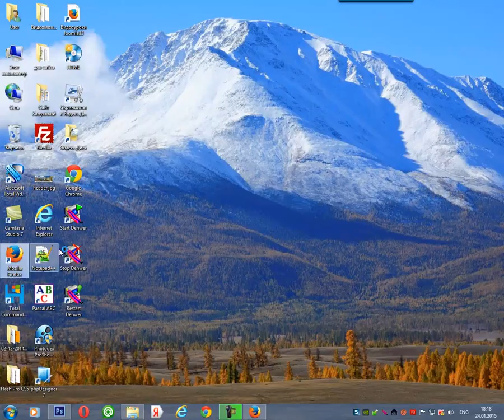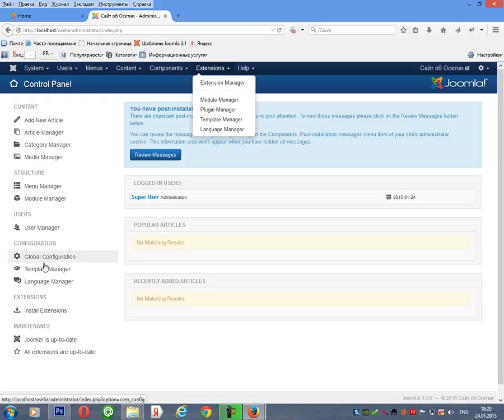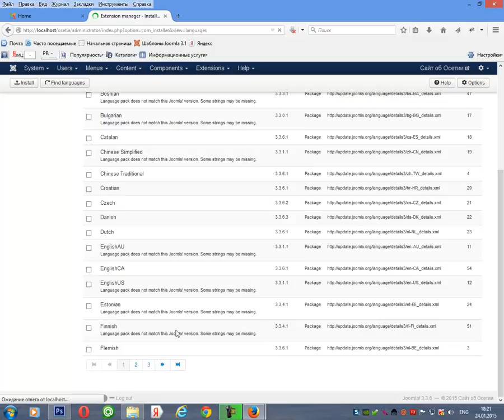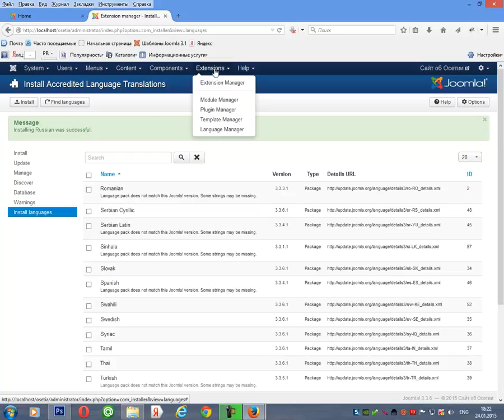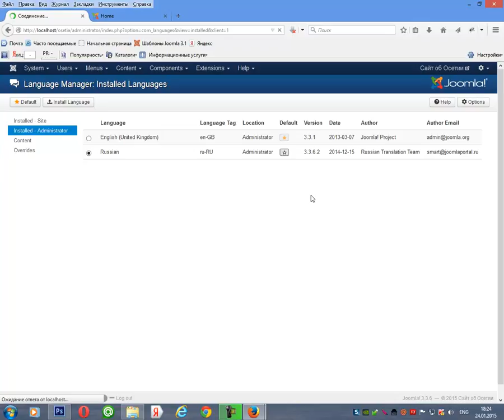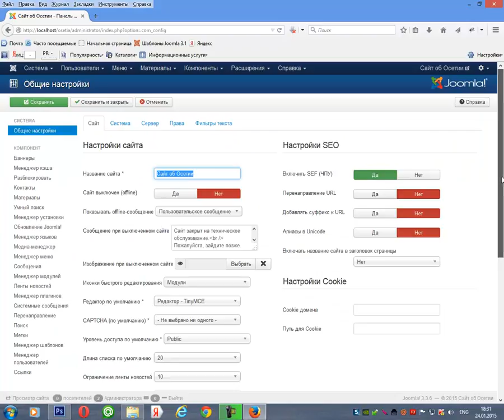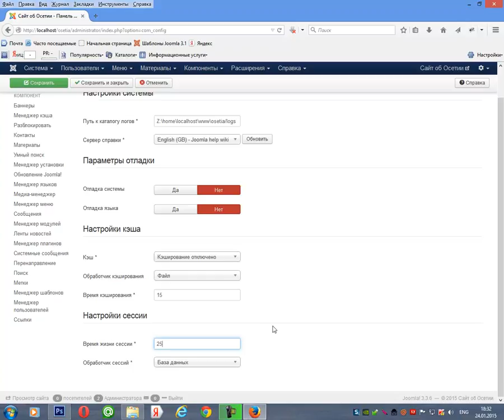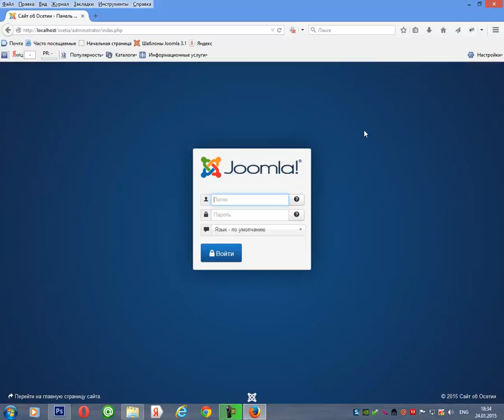Урок 3. Русификация сайта и администраторской панели Joomla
Как создать свой сайт самостоятельно с нуля? Какой конструктор сайтов для этого выбрать? Эти вопросы волнует многих начинающих веб дизайнеров. За создание сайтов, за разработку сайтов сегодня приходится выкладывать круглую сумму. Зачем платить, если сайт можно создать бесплатно, при этом дизайн вашего веб сайта вы сможете изменять по своему вкусу. И все это мы рассмотрим в моем видеокурсе по созданию сайтов на Joomla с нуля до установки на хостинг и регистации в поисковых системах. В курсе рассмативается новая версия Joomla 3 (на 2016г). Итак, изучайте курс с первых уроков.